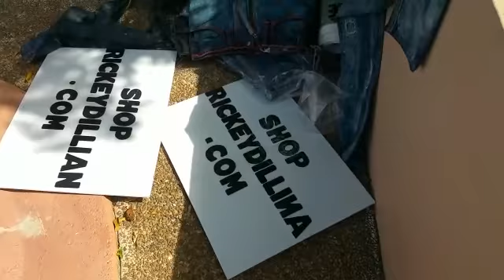REFERENCE SPORT CLOTHING ( LINK IN DESCRIPTION )